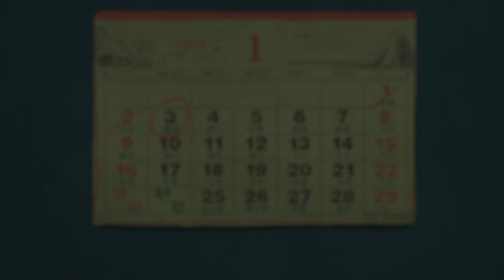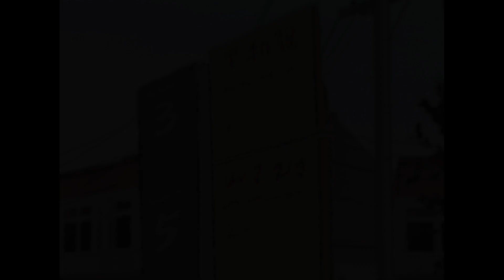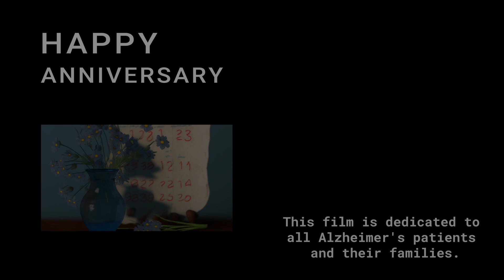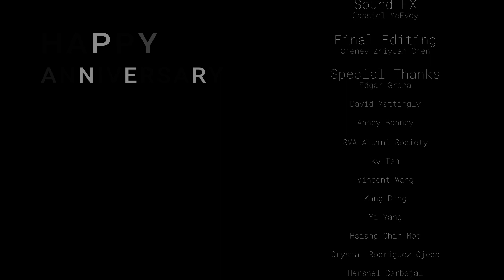Zhiyuan Chen, Yilun Tang & Jinsol Park - Happy Anniversary (2023)